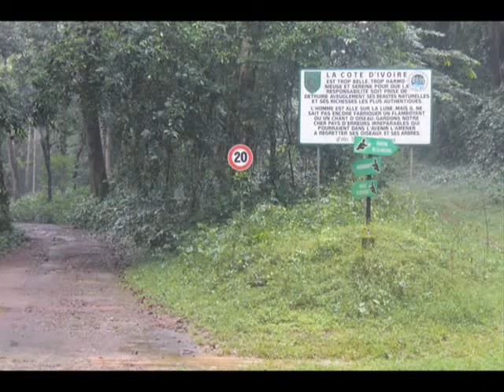Les infos au quotidien en Côte d'Ivoire